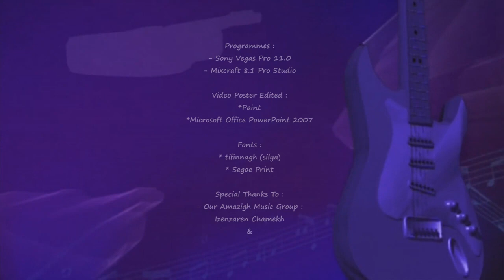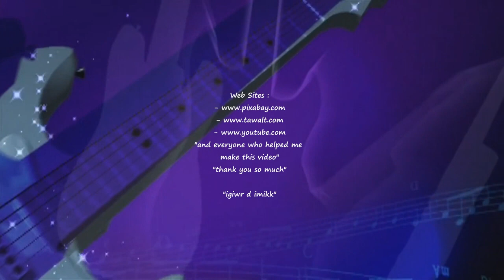nnan ɣwilli zrinin (Acoustic) - Izenzaren Chamekh By AmoRittos Mazzi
igiwr d imikk
"yat tazmzt zzɣ tizmaz"
Facebook Official Page :
radio anf-i-LaZ
radio_anf_i_laz
Song :
*nnan ghwilli zrinin (Acoustic)

Performed By :
AmoRittos Mazzi
(Original Song By :
Izenzaren Chamekh)

Voice Recorded :
- Mobile Phone "Vodafone 200"
- Phone Application : Changeur De Voix

Programmes :
- Sony Vegas Pro 11.0
- Mixcraft 8.1 Pro Studio
Video Poster Edited :
*Paint

Fonts :
* tifinnagh (silya)
* Segoe Print

Special Thanks To :
- Our Amazigh Music Group :
Izenzaren Chamekh
& Web Sites :
"and everyone who helped me
to make this video"

"igiwr d imikk"

Edited By :
AmoRittos Mazzi

Production :
Radio anf-i-LaZ

radio anf-i-LaZ
radio anf-i-laz
anf-i-laz
amoRittos mazzi
amorittos mazzi
amorittos
amoRittos
aghilas ifaw
avilas ifaw
aɣilas ifaw
mustapha mazzi
مصطفى مازي
ءاغيلاس ءيفاو
اغيلاس ايفاو
أغيلاس إيفاو
igiwr d ughilas
igiwr d uɣilas
igiwr d uvilas
tarwla
tarewla
الهروب
matoub lounes
saghru band
nba
yuba official tv
ammouri mbarek
izenzaren chamekh
izenzaren
hassane idbassaid
idir
takfarinas
imgoune life
oudaden
tadsa nlgherd
تاضصا نالغرض
تاضصا نلغرض
nnan ghwilli zrinin
صوت المعاريف
صوت النجاح
صوت النجوم
sawt elmaarif
sawr annajah
sawt ennoujoum
hicham massin
zora tanirt
archach
ali chouhad
ali faiq
amarg fusion
groupe tayafa
groupe toudart
tarragt
iguider
agizul
ait laman officiel
ait laman
أفلام أمازيغية
أفلام تاشلحيت
أفلام قصيرة
habib salam
massilia studio
warda prod
ayouz vision
provisound
hilal vision
baba ali
groupe imdoukal
مجموعة تودرت
imghrane
said outajjajt
mohamed walkach
radio plus
elhoussine taouse
الحسين أمراكشي
adil tiznit
saleh lbacha
brahim assli
provisound
chouf tv
kharraz
khalid lidlissi
faysal vlog
zoz vlogs
ayman senpai
brahim assli
said outajjajt
fatima tachtoukt
hassan arsmouk
saleh lbacha
elhoussine taouse
أحمد أمنتاك
ahmed amentag
aarab atigui
الحسين أمنتاك
elhoussine amrrakchi
الحسين أمراكشي
محمد أوتحناوت
محمد أمراكشي
العربي إحيحي
العربي أرسموك
فاطمة تابعمرانت
fatima tabaamrant
عائشة تاشينويت
aicha tachinwit
fatima tihihit
فاطمة تيحيحيت
keltouma tamazight
كلثومة تامازيغت
فاطمة تمنارت
fatima tamanart
kabira tabaamrant
كبيرة تابعمرانت
mohamed abaamran
محمد أباعمران
boutfounast
بوتفوناست
ouchen
ochen
المكتوب
ajjafrar tv
agzoum tv
rachid aslal
mustapha sghir
anyalkam tv
joujou tv
سوس العالمة
شوف تيفي
الحدث 24
rimal tv
2m
mbc5
al aoula
modawala
tamazight
radio
mohamed walkach
mohamed oualkach
mohamed akazou
tagroupit
tazenzart
tabaygount
percussion